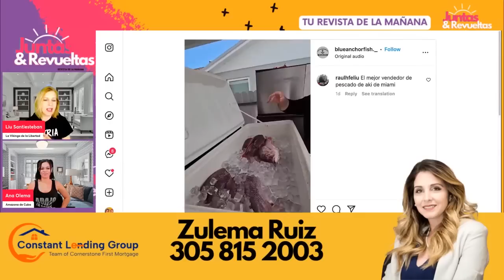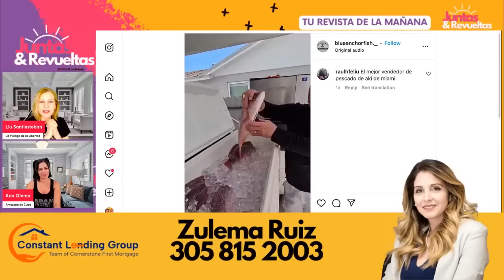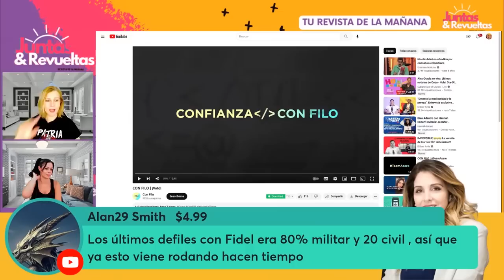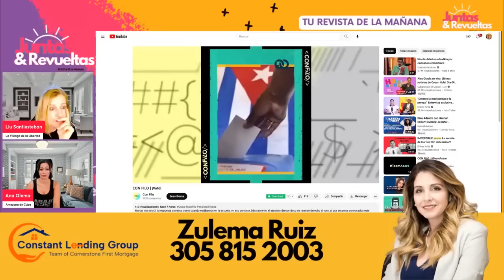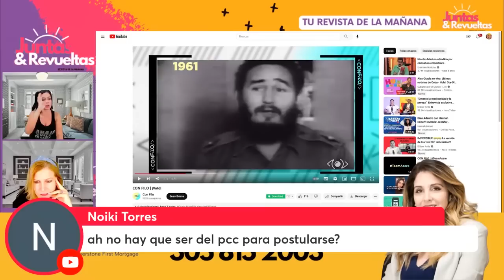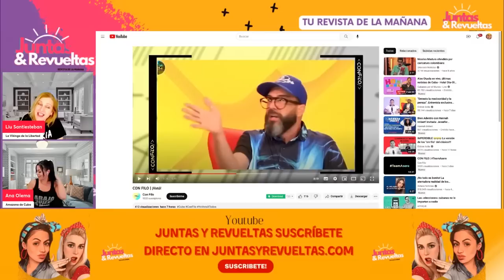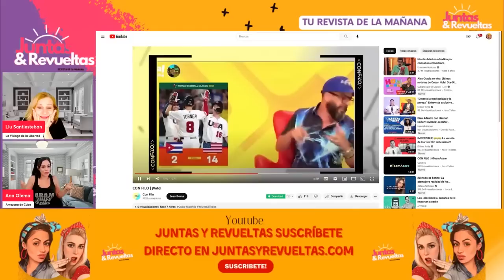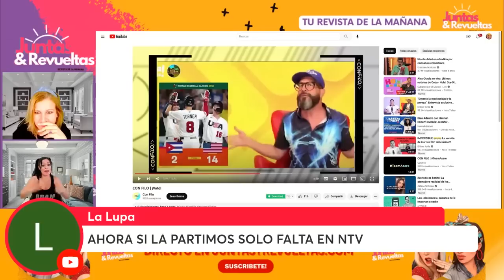CON FILO saca video de ALEX OTAOLA en TV Nacional 🤣🤣